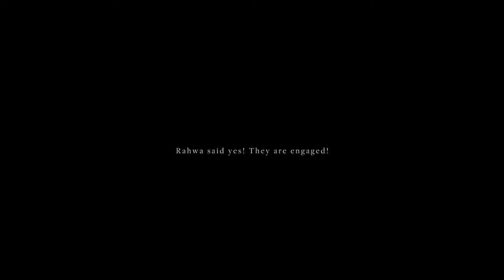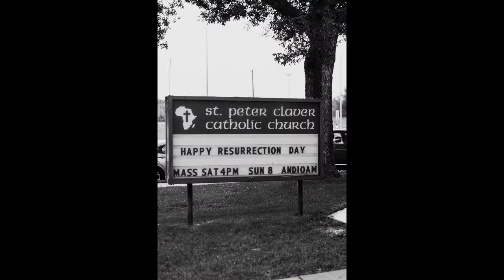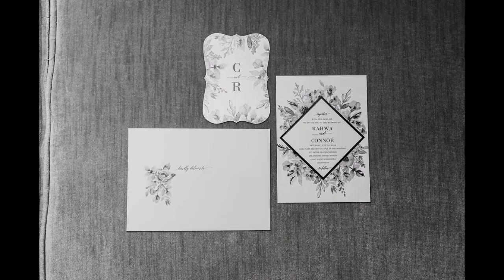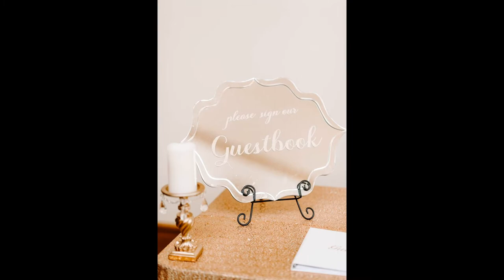C & R Photo Documentary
A photo documentary of Connor & Rahwa's love story.

1. The Proposal 02:25
2. The Engagement session 05:03
3. The Wedding day 07:14
4. Melsi 32:12

** Turn quality to 1080p HD for highest-quality viewing
Shelby Taylor Photography

Kolby Knickerbocker- The Wedding Song
MVRK- Lunar (Instrumental)
Gavin Luke- A Walk in the Clouds (Instrumental)
Marmoset- Lost Lake (Instrumental)